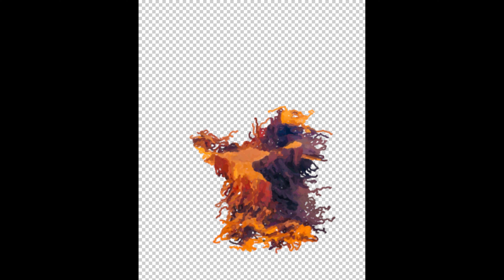photoshop Brezina, El Bayadh, Algeria